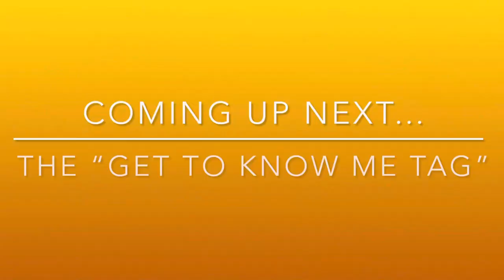Ken’s Fall Fashion / Boy doll collab🍁@DollsRescued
In this video, we are participating in the September boy doll challenge with @DollsRescued @dollstrollsandmore6891 and @irenehough4441. We are highlighting Ken in Fall fashion photography. You are also invited to join us. We would love to see you creativety with this challenge.

Special shout out to:

@AnnyeongBJD …. amazing sweater
@modagebarbie ….the outfits
@Barbie …perfectly fitting tuxedo 🤵🏽‍♂️